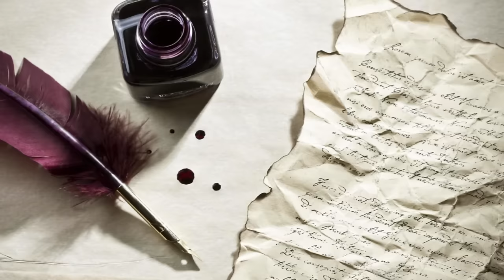Top 10 Weird and Bizarre Facts About Sex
Top 10 Bizarre Facts about Sex
Eventually everyone is romantically and physically involved with someone. When it comes to serious relationships sex plays an important role. Becoming intimate with someone is something you need to take seriously because you wouldn’t want to be sexually involved with just anyone due to the risks it can take. But having sex can also reduce some health issues such as headaches.
Number 10: Semen Fights Depression
Number 9: Arousal Activates Your Brain
Number 8: Female Penguins Engage In Prostitution
Number 7: Vibrator Was Used to Fight Hysteria
Number 6: Condom Found In a Cave from France
Number 5: Marilyn Monroe Never Experienced an Orgasm
Number 4: Greece Tops the World Sex League
Number 3: Sex Relieves Headache
Number 2: 85% Men Die Of Heart Attacks during Intercourse
Number 1: Semen as an Ink